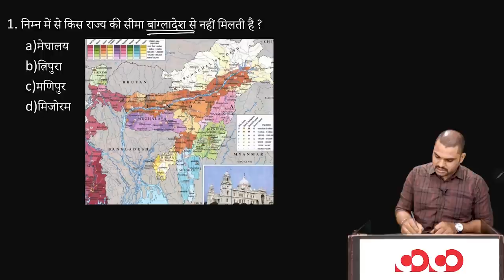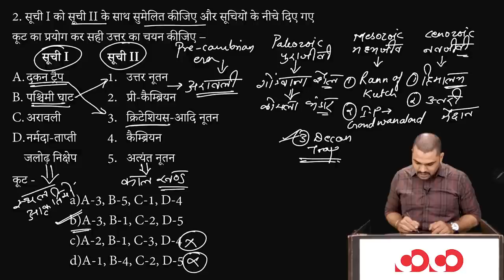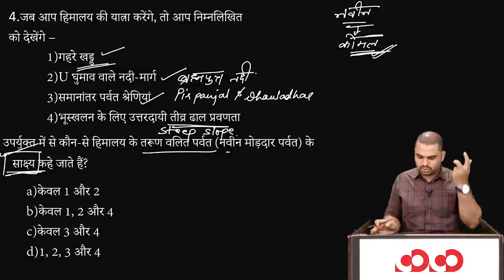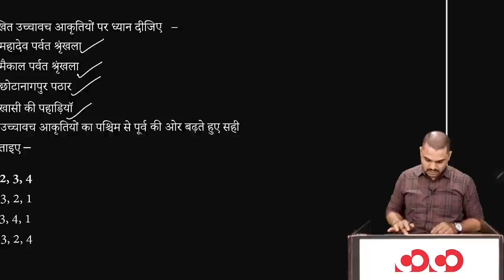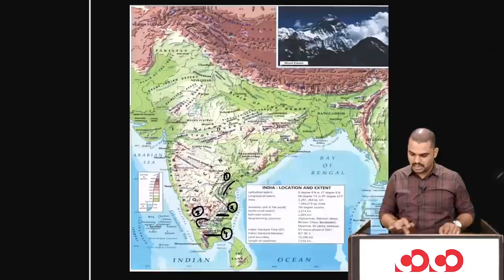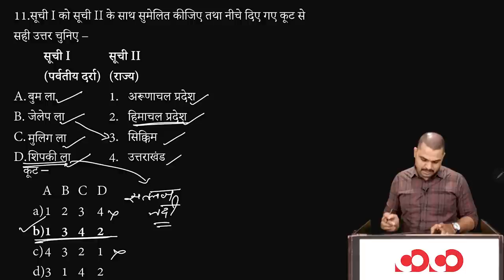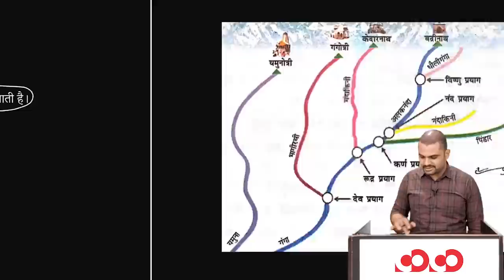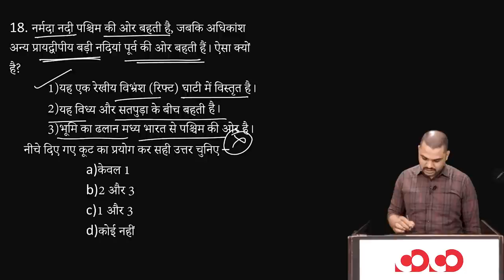CGPSC PRE 2021 Special MCQs || भारत का भूगोल (भाग- 1)